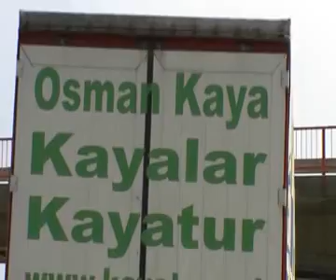izin yolu 2010 almanyadan türkiyeye giderken sirbistandan stau da beklerken audi a6